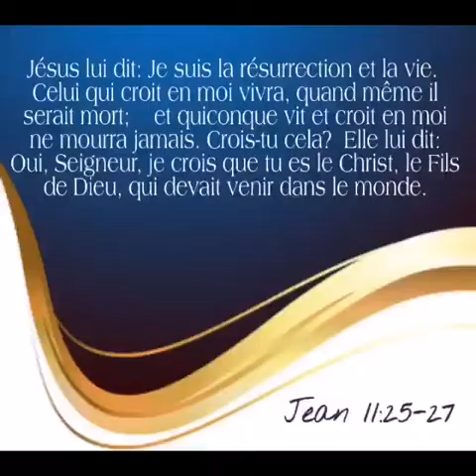I Believe - Gpe de louange Cep Bethania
I Believe de Jonathan Nelson

Interprété par le groupe de louange du Centre évangélique de perfectionnement des saints pour la misson Béthania

Nous vous accueillons au 60 rue de Roubaix à Tourcoing

Lundi : Distribution de denrées alimentaires de 10h à 13h
Mercredi : Enseignements de 19h à 21h
Vendredi : Réunion de prière de 19h à 21h
Dimanche : 1er culte de 9h à 11h et 2è culte de 11h à 13h

Pendant le confinement rendez-vous tous les soirs (19h-20h) du Lundi au Vendredi et le dimanche de 10h à 11h30 sur facebook et notre site en direct.

Youtube et Instagram : Cep bethania